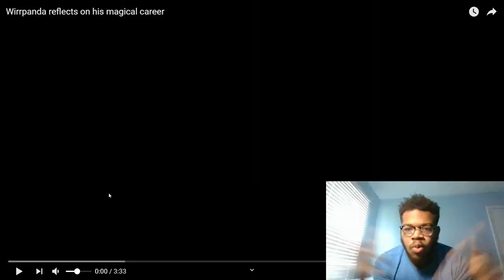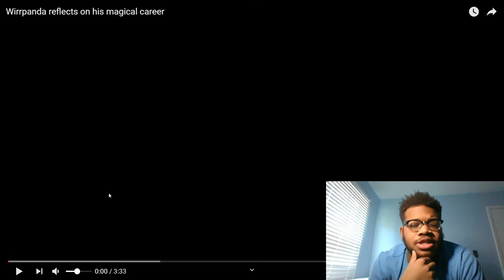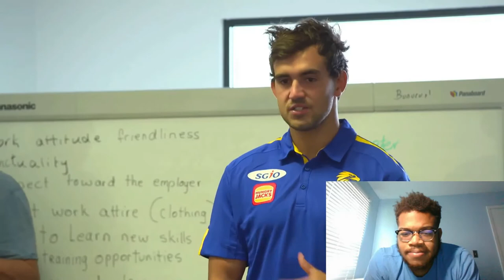AMERICAN REACTS TO WIRRPANDA REFLECTS ON HIS MAGICAL CAREER (REACTION)!!!!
Reacting to Wirrpanda reflecting on his magical career (reaction)!!!